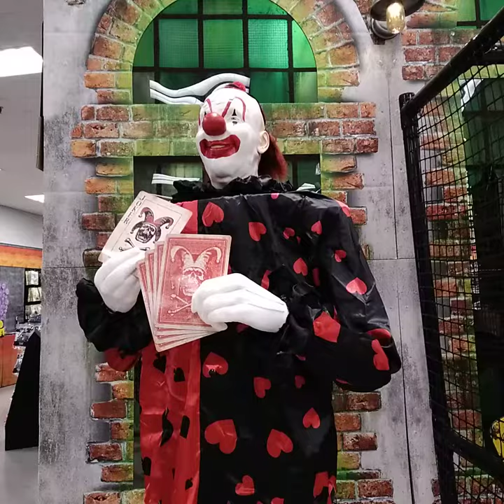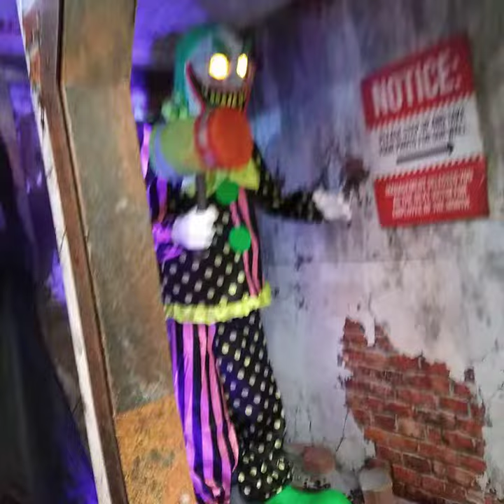Halloween time, make the kid go first, hahahhahaaaa!!🤣🤣🤣🤣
but darn it it doesn't work!!1🤬🤬🤬🤬🤬🤬